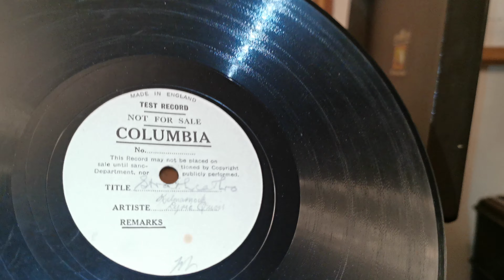Strathcathro (Stracathro) - Kilmarnock Lyric Quoir (Choir) - Columbia 78rpm - HMV 2001 Record Player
Strathcathro (Stracathro) - Kilmarnock Lyric Quoir (Choir) - Columbia 78rpm - HMV 2001 Record Player . It recorded much better than I thought it would.
Internet Grab :
Composer: Charles Hutcheson
Born: 1792, Glasgow, Scotland. Died: January 20, 1860, Glasgow, Scotland. Hutcheson was a merchant in Glasgow, and a member of St. George’s parish church. An amateur composer and founding member of the Glasgow Diletanti Society, he published an essay on church music, and a number of hymn tunes, in Christian Vespers (1832)